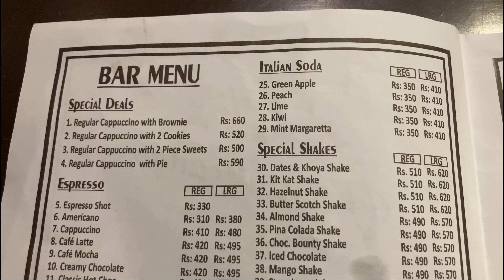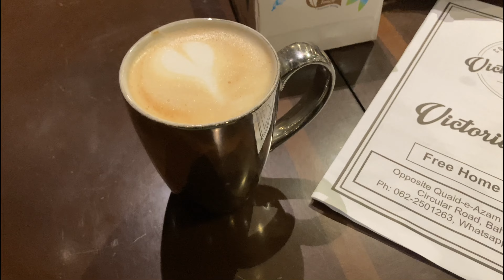Vlog#65 Victoria Lounge🏨 … Yaha Dubara Nahi Jauga😂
Ali Hassan Vlogs
Aj mai Zain Kurer or Hassan Chaudhary Gaye Victoria Lounge Bahawalpur bht e ajeeb experience tha mujhy bilkul b ni maza aya bethy ko jgah achi hai humny waha sey Chaiy order ki mujh sy bilkul bhi ni pee gayi baki har kisi ka taste alag hai umeed krty hain apko hmari video achi lagi hogi agr achi lagy to isy like kryn or share kryn or Channel ko Subscribe krlyn ❤️
Hope so apko meri video achii lagi ho gi ti jasa ky apko pta hai apko kya krna hai😂